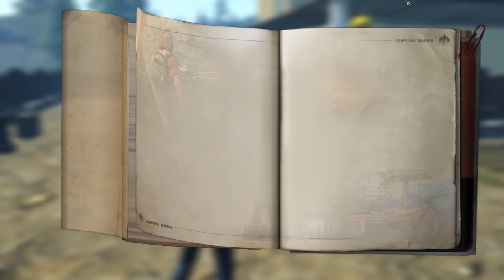●LIBERADO! MODIFICAÇÃO DE GENE! Life After GAMEPLAY ATUALIZAÇÃO REVENANT! 👁️ MISSÕES DO NOVO EVENTO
São vários mapas em regiões diferentes, alguns com clima frio, outros completamente deserto! Você também encontrará mapa com clima tropical, mais não se sinta seguro, existe zumbi em toda parte, alguns fáceis de se lidar, outros serão tão gigantes, que você precisará de uma boa arma ou ajuda de uma equipe.

O life after permite com que você crie e personalize o seu personagem, tem o feminino e o masculino, são diversas skins e modificações, para deixar o personagem mais com o seu estilo.

O o jogo é online e multipayer, podendo formar times para realizar diversas missões e ataques. É possível criar ou em entrar em uma camp, os famosos clã, para batalhar e defender sua cidade. Existe também o sistema de coahb. Onde você pode casar e morar junto de outra pessoa, também é possível ter um cachorro ao seu estilo, criar animais e produzir uma casa enorme, quer dizer uma mansão!

Para você que ta precisando de uma camp (clã,guilda, familia) entre no grupo do whats e junte-se a maior camp brasileira do novo servidor, temos também outra camp no servidor obelisk, só entrar no grupo e buscar informações com algum adm ou o Vinny líder da camp.

CANAL
●JORDANAAK GAMER

CANAL
●DOGUERA

CANAL
●FramGamer890

CANAL
●DiegoPlay

●Playlist com todos os videos Life After Death High GAMEPLAY